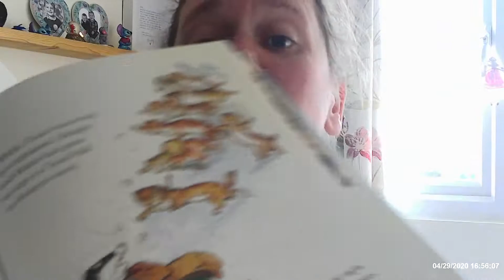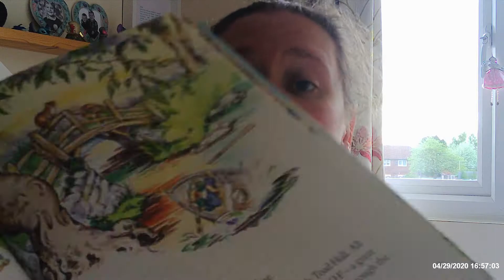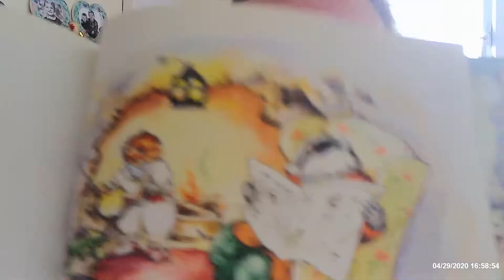Like summer tempest came his tears'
here is chapter 10 of the Wind in the Willows,
we are nearly at the end of the book I hope you enjoy it?